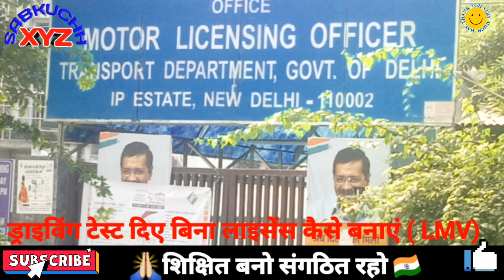क्या! बिना ड्राइविंग टेस्ट दिए लाइसेंस बन सकता है! जानिए कैसे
नमस्कार दोस्तों मैंने इस वीडियो में आपको बताया है कि दिल्ली में या फिर भारत के किसी भी राज्य में आप अपना लाइसेंस बिना ड्राइविंग टेस्ट दिए कैसे बना सकते हैं तो क्या बिना ड्राइविंग टेस्ट दीजिए ड्राइविंग लाइसेंस बन सकता है जी हां बन सकता है मैंने इस वीडियो में आपको बताया है कि किस प्रकार से अपना ड्राइविंग टेस्ट दिए अपना ड्राइविंग लाइसेंस बना सकते हैं वह भी मात्र 1 महीने में आशा करता हूं कि आपको वीडियो अच्छी लगी होगी धन्यवाद

Hello friends I have told you in this video that how can you make your license in Delhi or any state of India without giving driving test, then can you become a driving license without giving driving test, yes I can in this video  I have told you that how can you make your driving license by giving your driving test, that too in just 1 month, hope you will like the video thank you

Credit:-
The separate photos and videos that have been inserted in this video have been taken from Pixabay.com.  Thanks pixabay.  com

NOTICE:-
Hello friends The information I have given in this video is information taken by newspapers and through internet.  Our channel does not verify the veracity of all these information.  Please be sure to contact the concerned department before taking the right step.  Thank you.